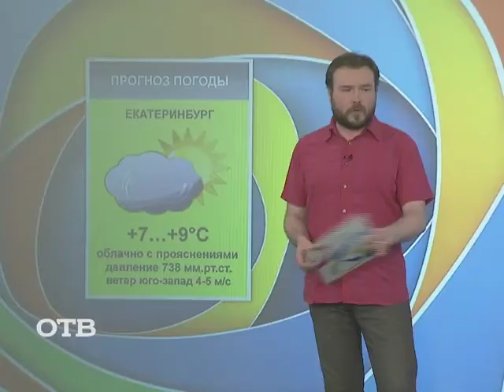Самый эффектный мужской танец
Ведущие "УтроТВ" Александр Тарасов и Виктор Степанов исполняют САМЫЙ СОБЛАЗНИТЕЛЬНЫЙ, ВОСХИТИТЕЛЬНЫЙ И ПОТРЯСАЮЩИЙ ТАНЕЦ в мире! Произошло это благодаря ученым, доказавшим, что женская половина человечества без ума от мужских движений головой, торсом и правым коленом!